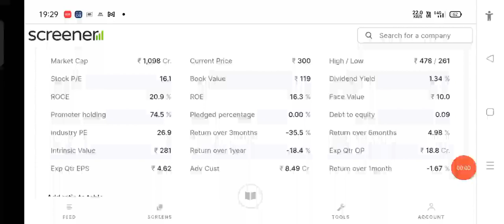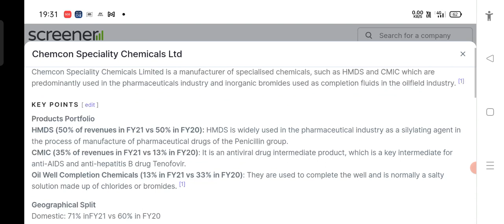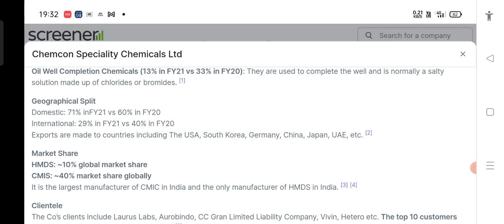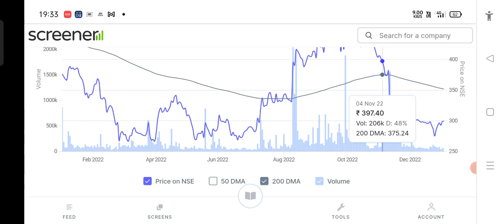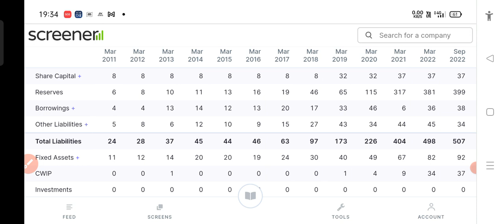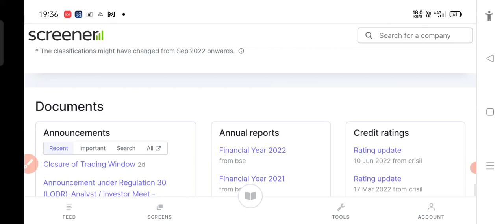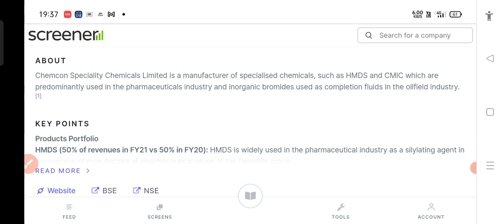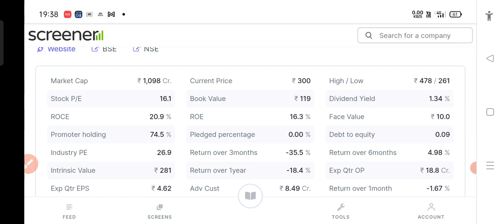52W LOW में मिल रहा है ये CHEMICAL COMPANY